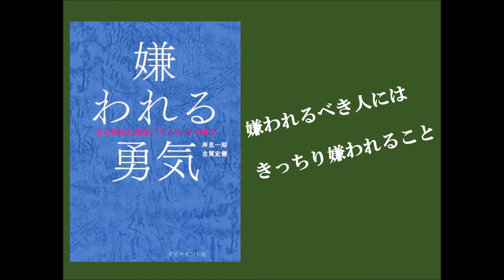【嫌われる勇気】嫌われたっていいじゃない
嫌われるべき人には、きっちり嫌われること